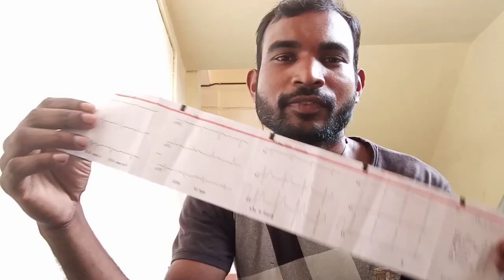mara kanaheichi // odia vlogs// villege vlogs// sushanta mani vlogs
Kerala
hospital